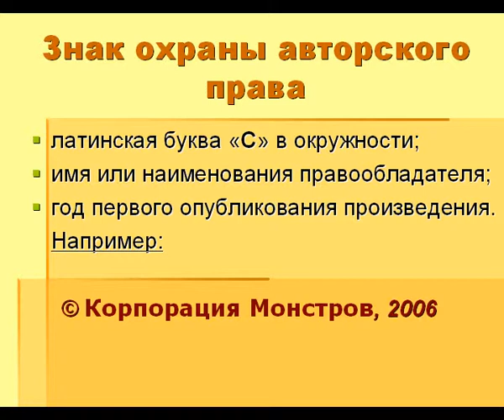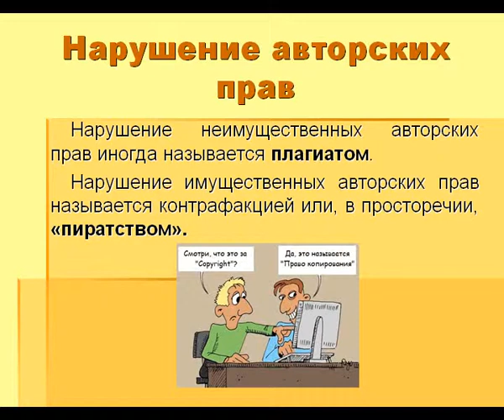Презентация на тему Авторское право и закон